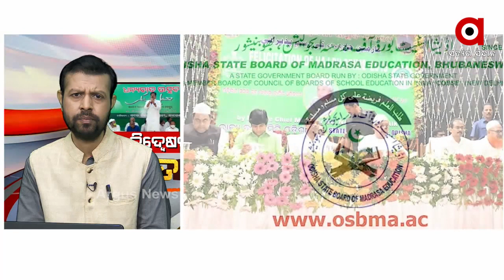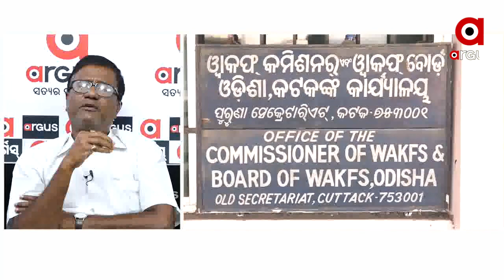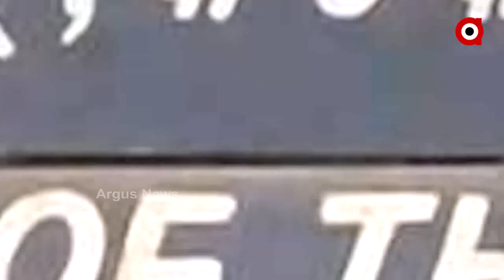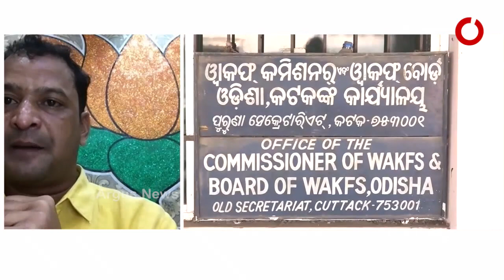ମତାନ୍ତର: ବିଦ୍ବେଷର ମଞ୍ଜି